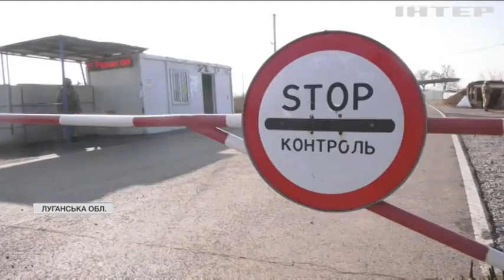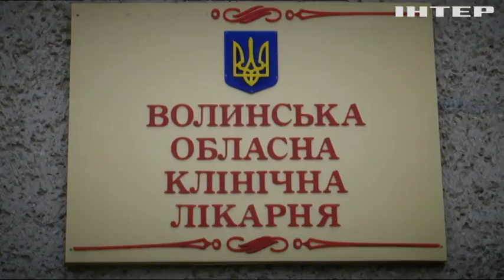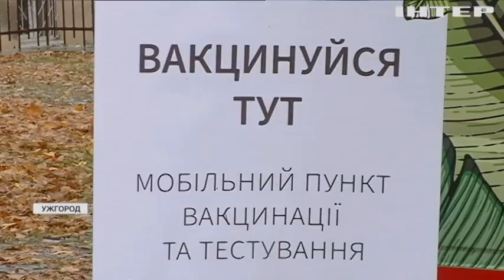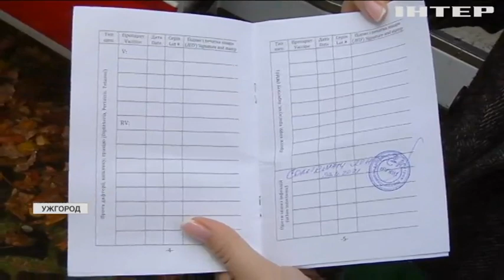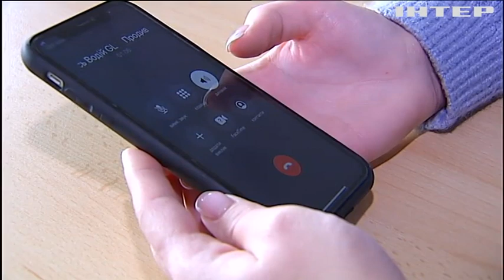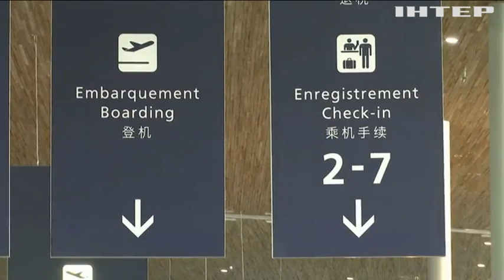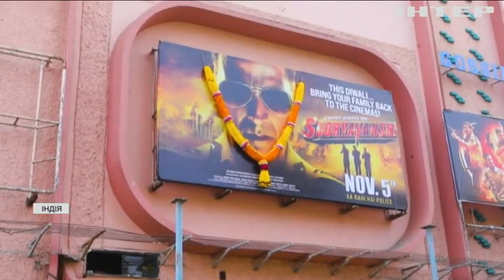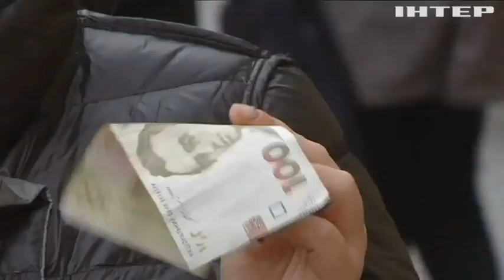Новости 12.00, выпуск за 8 ноября 2021 года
Дивіться у випуску:
Вперше в Україні ветерани та волонтери АТО зіграли на сцені театру.
Міхеїл Саакашвілі відмовився від спеціальних добавок, що прописали лікарі.
Сполучені Штати відкривають в'їзд туристам з Європи.